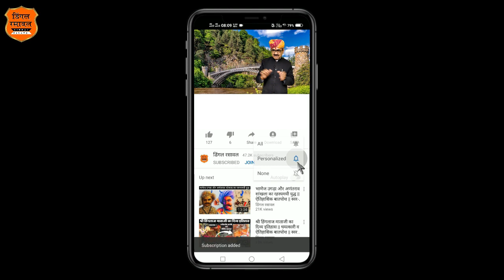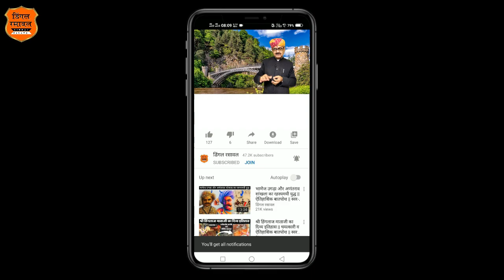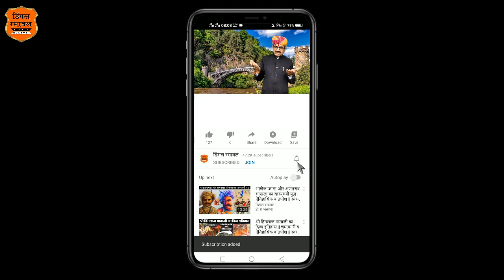ब्रह्म ऋषि खेतेश्वर भगवान रो इतिहास अर चमत्कारी बात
डिंगल रसावल में आज प्रस्तुत है -
 -:: ब्रह्म ऋषि खेतेश्वर भगवान का इतिहास एवं चमत्कार ::-
  || ऐतिहासिक बातपोश ||
लेखक एवं स्वर - दीपसिंह भाटी , निदेशक : डिंगल रसावल
साभार - श्री गौरवराज सिंह जी राजपुरोहित , जुड़ीया

➤ हमारे चैनल को सब्सक्राइब करें और पास में स्थित "घंटी के निशान" (बेल आइकॉन) पर क्लिक करें एवं "सभी" नामक विकल्प पर क्लिक करें, ताकि हमारे नए विडियो की सूचना आपको तुरंत मिल सके  ||

 ➤ NOTE - All content used is copyright to Dingal Rasawal YouTube channel. Use or commercial display or editing of the content without proper authorization is not allowed.

➤ Presented by - Deep Singh Bhati (@dingalrasawal)
➤ Video Edited by - Surendra Pal Singh Bhati (@spsinghbhati)